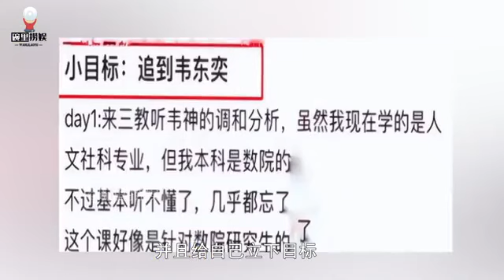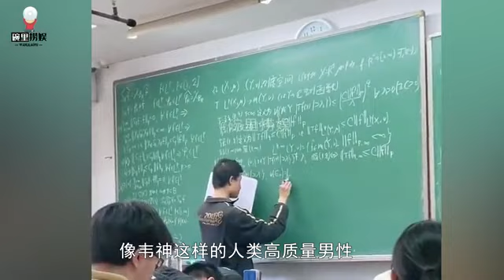韦东奕终身大事已敲定？普信女表白韦东奕遭质疑，身份曝光惹争议